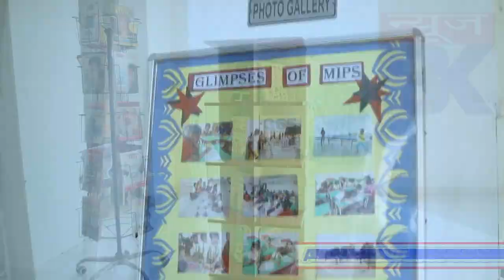पुलिस की ढिलाई फिर हो गई लड़ाई, महिला गंभीर घायल मेडिकल रेफर